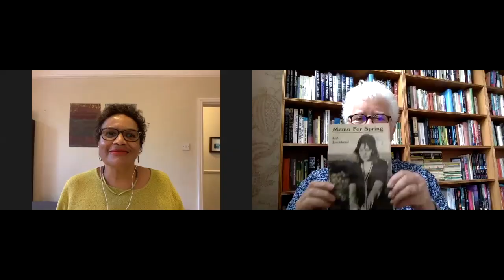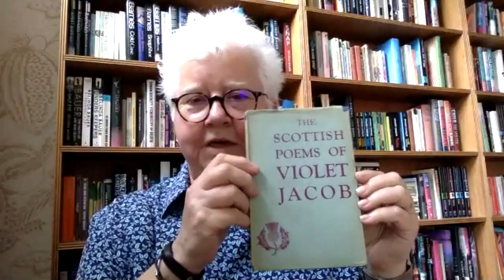Makar To Makar | Episode 6 | Jackie Kay with Val McDermid, Claire Brown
Join us for Makar to Makar, an exciting new series of live-streamed conversation, spoken word and music gigs.

Created, curated and hosted by Jackie Kay, the Makar and the National Poet for Scotland, Makar to Makar will showcase a dazzling line-up of established lyrical talent and emerging voices on Thursdays at 7pm.

This week Jackie is joined by Val McDermid, Claire Brown.

Produced by the National Theatre of Scotland in association with Home Manchester, Edinburgh International Book Festival and School of Arts and Media, Salford.